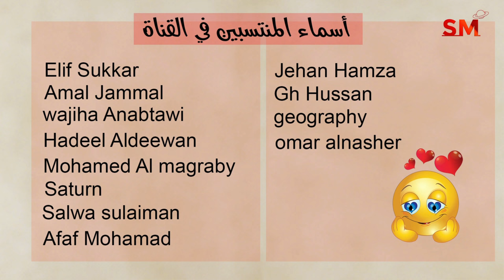توقعات الأبراج اليوم الخميس 13 حزيران يونيو 2024 سعيد مناع